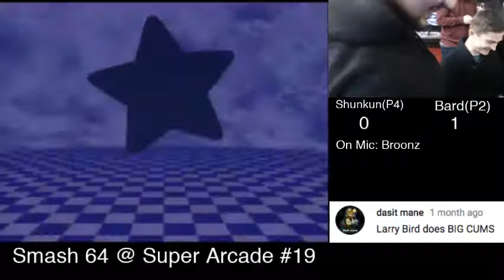SSB64 at Super Arcade #19 - Shunkun v Bard